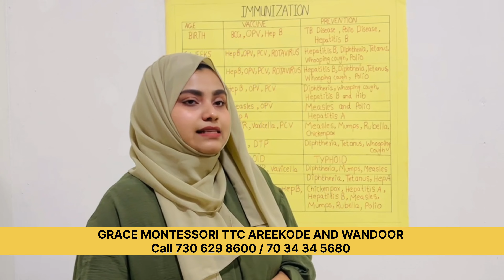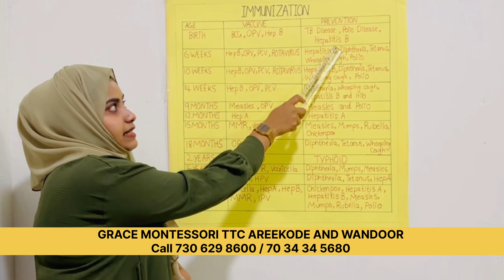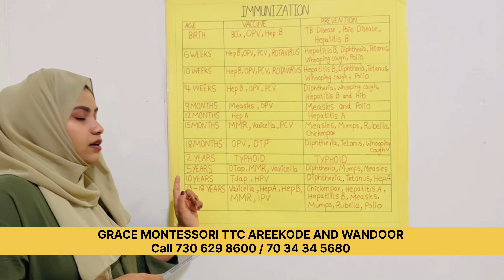MONTESSORI TTC SEMINAR PRESENTATION|GRACE Online TTC|HEALTH&NUTRITION OF THE CHILD